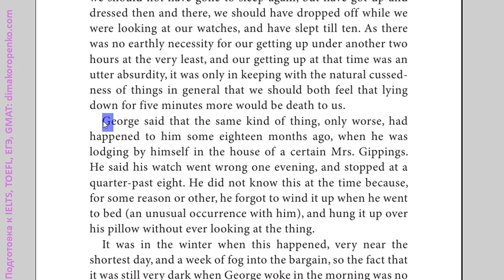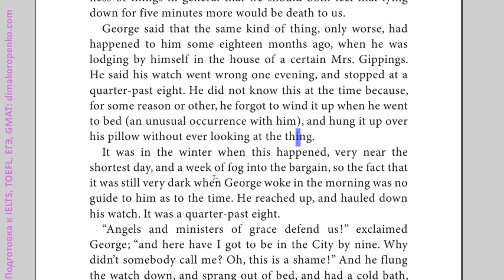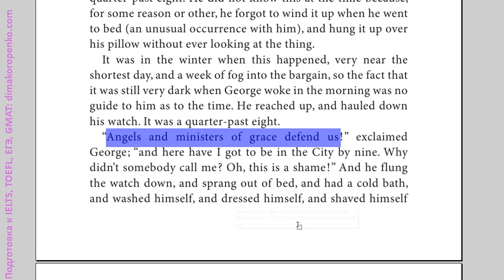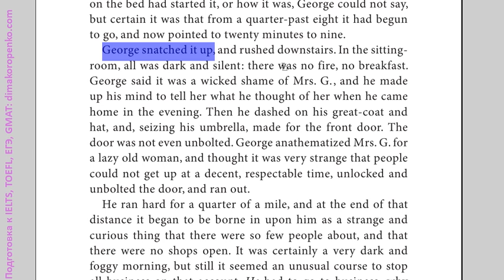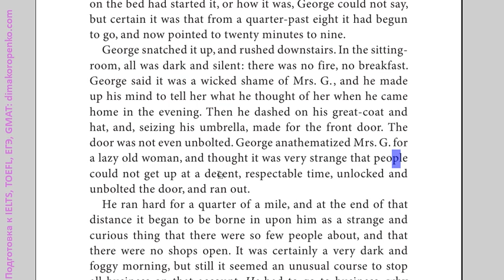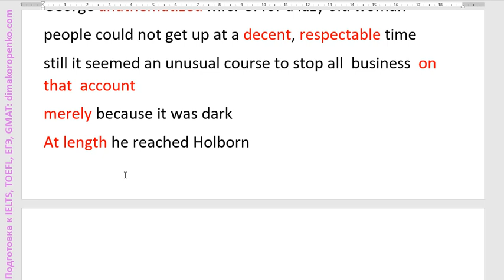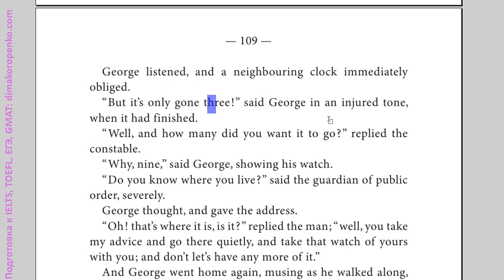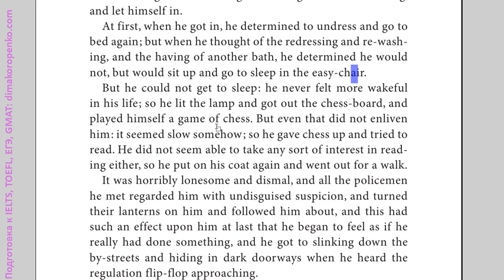Учим 30+ английских слов за 1 урок. Выпуск 24. Как бежать на работу в 3 часа ночи😜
Лучший самоучитель английского для самых начинающих "Английский с нуля - правильный старт"
Привет! Продолжаем обогащать наш словарный запас английского с помощью красивых книг на английском! Сегодня мы услышим и прочитаем, как Джордж, герой романа "Трое в лодке, не считая собаки" перепутал время и усердно добирался на работу в Сити в 3 часа ночи. Джером К. Джером умеет с юмором описывать подобные ситуации.
Вот список слов во фразах из этого урока:
when  he  was lodging  by  himself
for some reason or other
he forgot to wind it up
an unusual occurrence with him
and a week of fog into the bargain
He reached up, and hauled down his watch
Angels  and  ministers  of  grace  defend  us
And he flung the watch down
and now pointed to twenty minutes to nine
George snatched it up
it was a wicked shame of Mrs. G
and he made up his mind to tell her
Then he dashed on his great-coat
and,  seizing  his  umbrella,  made  for  the  front  door
The door was not even unbolted
George anathematized Mrs. G. for a lazy old woman
people could not get up at a decent, respectable time
still it seemed an unusual course to stop all  business  on  that  account
merely because it was dark
At length he reached Holborn
a dilapidated looking cab
He stooped down and felt his legs
eyeing  George  up  and down with evident suspicion
a  neighbouring  clock  immediately obliged
said the guardian of public order, severely
musing as he walked along
he determined to undress

С помощью наших уроков вы можете реально улучшить свой Reading, Listening и Speaking (даже и Writing) - когда вы слышите, как правильно читает текст на английском носитель языка, а потом читаете этот же текст вместе со мной - это развивает все ваши навыки в языке.
Красивого вам английского!